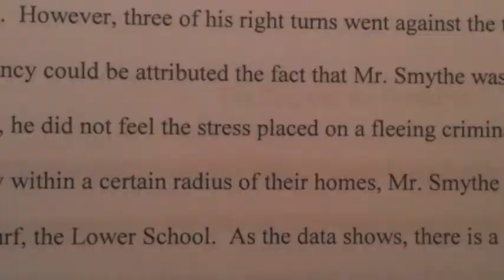Detective Fiction K9 Lab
Inspired by the Sherlock Holmes story "The Missing Three-Quarter," in which Holmes and Watson use a hound to track a person of interest, Mr. Tim Greer's class used a scent-tracking dog in an actual "man hunt" on campus.Search Dogs South assisted with this lab, loaning their considerable skills to help the class track a fugitive (played by Lower School Principal Clay Smythe.)

Bella, a young bloodhound, tracked Smythe to his final location across campus in less than 16 minutes.

In Detective Fiction, students read classic and contemporary detective literature, write "literary analysis" papers, and study ways in which real investigative techniques influence the genre, and vice versa. Every three weeks, they conduct a "Crime Lab," where they test a forensic method depicted in one of the assigned readings, and write lab reports either confirming or disputing the author's use of the science.